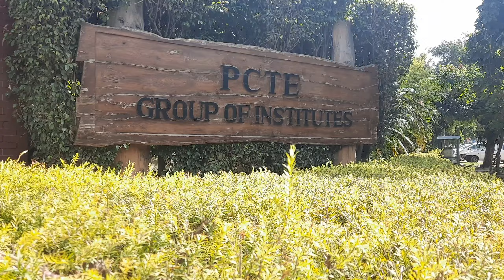PCTE | College Campaign | Punjab College of technical Education | Overview | Rajanbir Singh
Dear Viewers

This video gives a brief overview about the college where I have studied i.e. Pcte group of Institutes. It includes various activities and events organized by students and teachers during Festaweek- Koshish. Also how the college leads to overall empowerment and development of the students.

This video is meant for educational/inspirational purpose only. The sole purpose of this video is to inspire, empower and educate the viewers.